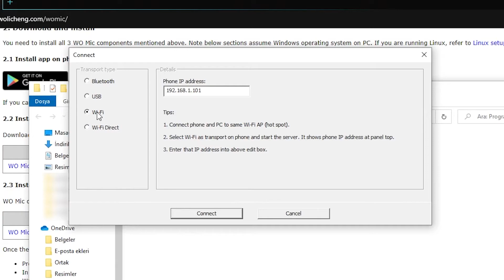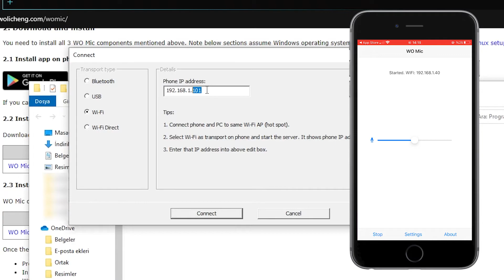iPhone Bilgisayara Nasıl Mikrofon Olarak Bağlanır?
Bu videoda Wo Mic uygulaması ile iPhone'u mikrofon olarak bilgisayara nasıl bağlayabileceğiniz anlatılmaktadır. Videodaki adımları uygulayarak telefonunuzu mikrofon olarak bilgisayarınıza bağlayabilirsiniz.